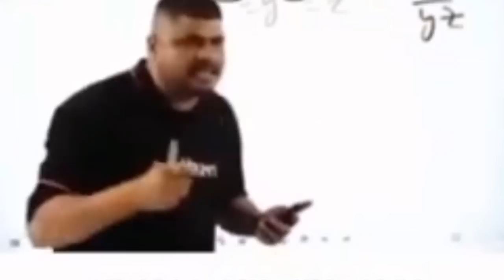India 🇮🇳 vs Pakistan 🇵🇰 || GYAN GAMING VS PAKISTAN BEST TEAM CHALLENGE AGAIN🔥MUST WATCH 😳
My Device:- I Phone XR

INDIA VS VIETNAM SERVER 4 VS 4 CLASH SQUAD || nonstopgaming gyangaming - FREE FIRE LIVE@NonstopGaming_

INDIAN🇮🇳 VS PAKISTAN🇵🇰 SERVER 4 vs 4 clash squad!!! 🥵🥵@NonstopGaming_

Adam + Eve Vs Real Pro Players || para SAMSUNG A3,A5,A6,A7,J2,J5,J7,S5,S6,S7,S9,A10,A70 // FREEFIRE

1. GARENA FREEFIRE INDONESIA
2. GARENA FREEFIRE BRAZIL
3. GARENA FREEFIRE INDIA
4. GARENA FREEFIRE SINGAPORE
5. GARENA FREEFIRE THAILAND
6. GARENA FREEFIRE SPAIN
7. GARENA FREEFIRE NEPAL